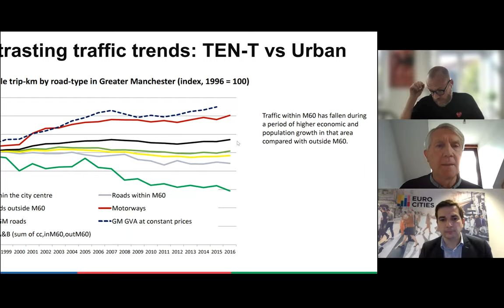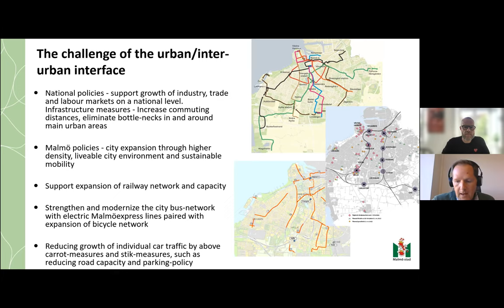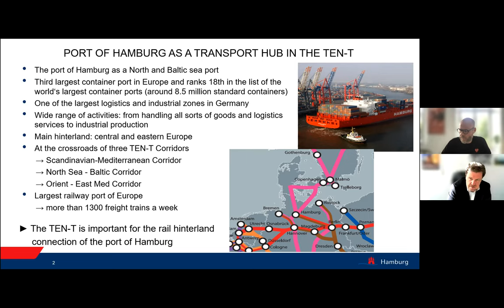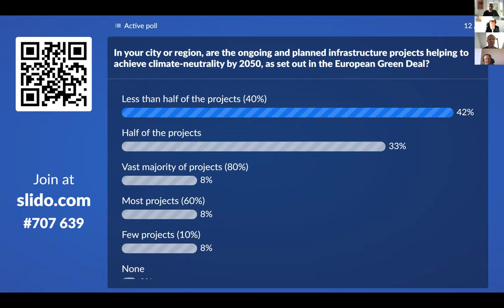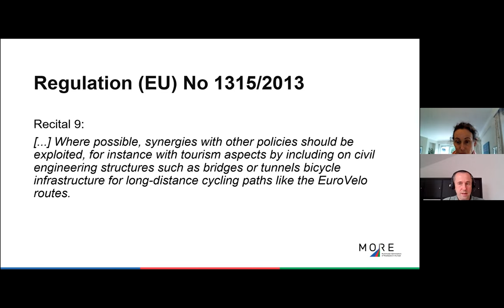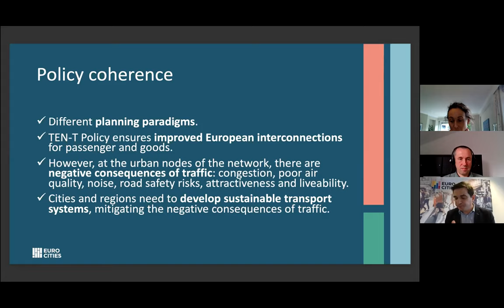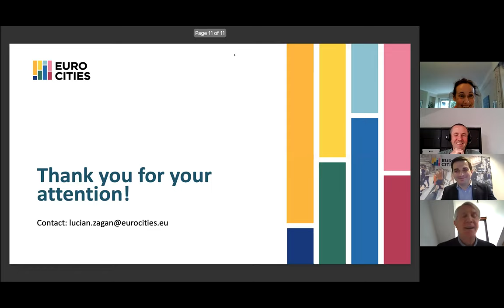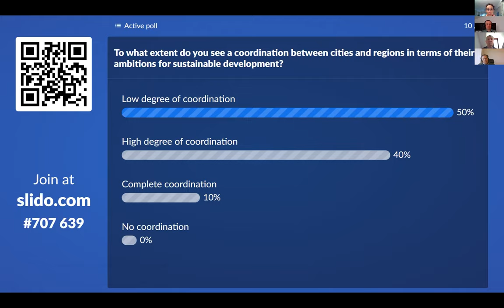MORE: Decarbonising mobility in urban nodes: Governance and policy challenges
The online event “Decarbonising mobility in urban nodes: Governance and policy challenges” is part of a series of workshops aimed at discussing common challenges of cities located on the corridors and nodes of the Trans-European Transport Network (TEN-T).

The event brought together representatives of the cities of Malmö, Hamburg and Copenhagen to share experiences and discuss how to reconcile growing mobility needs in inter-urban areas with local policies aiming at reducing motorised traffic.

The second part of the event focused on the implications of the EU decarbonisation agenda for TEN-T and urban nodes policies, with representatives of the European Commission and key stakeholder organisations.